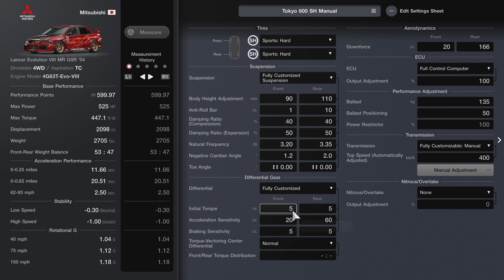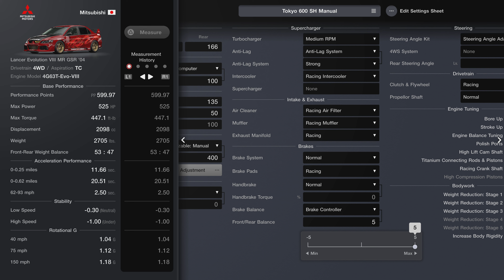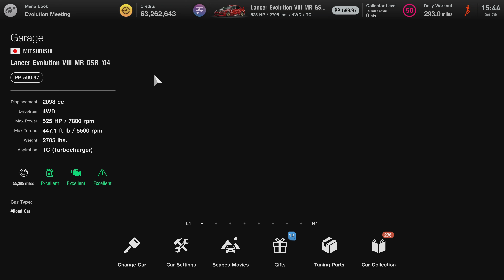GT7|Lancer Evo VIII MR GSR ‘04|Tokyo 600pp Build|1.52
This Was recorded on patch 1.52
 🏁Time Stamps🏁
Intro 0:00
Dealership: 0:08
GT Auto - 0:26
Tuning Shop - 1:18
Tuning Sheet - 2:30
The Race - 4:18

 📌Clean Race Bonus & Track conditions: You do not lose the clean race bonus for wall riding and damaging the car.
Only way to lose the clean race bonus is by hitting other cars or them hitting you, going off the white lines at the hair pin turn before the straight or hitting the cones. For this run I did not wall ride.

This race starts of in wet conditions, around lap 4 the track begins to dry up and the car should start to grip up a little more.

🏎️Summary & Pit strategy: For the whole race I stayed on fuel map 1.Shift at 7500 RPM. Took my pit stop on lap 7, only refueled. From there I was able to finish the race.

The car was tricky to drive. Suffers from some understeer. To help counter the understeer lifting off the throttle or shifting onto the next gear helps the car rotate. It's also important you take the inside lines to maximize the grip and cornering speed. It's main strength is it's acceleration, thanks to its AWD system It takes off pretty quick after taking the lower speed corners. In the later laps it will suffer a bit more understeer due to the tire wear. Top speed is also decent, hitting over 190Mph/305Kph on the straight. Overall decent car.

This was done in Hard difficulty and on controller.
Adjust any suspension , differential  gear, or even the transmission gear ratio to your liking, it won't effect the pp

🖌️Livery available! Check out my liveries on GT7 by typing in "Rocky5516" on the discovery search bar in game!

Formula Used and how I got  Cr.1,886,363 to get the "Per Hour" Value:
PAYOUT: Cr.825,000
100/60 = 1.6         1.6 x (Seconds) = A,  use A after the decimal for the minutes    60/(minutes.A) = B      B(Amount made per race)

1.6 x 15sec = 24   60/26.24 = 2.2865    Cr.825,000 x 2.2865 = Cr.1,886,363 per hour